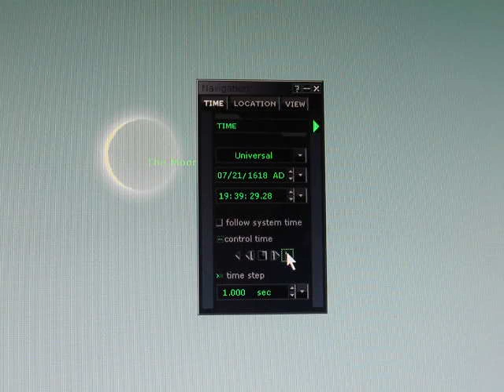Total Solar Eclipse of July 21, 1618, visible to Longmont, Colorado.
There was the total solar eclipse in same area, which is now, Longmont, Colorado. Red Shift 7 planetarium showed that!